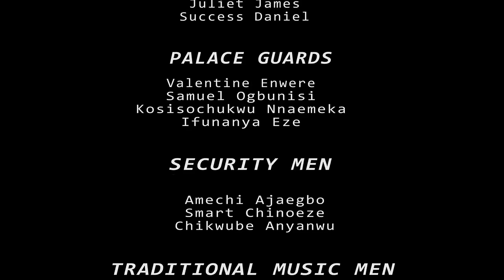Coconut Head Complete Season -Ruth Kadiri & Eddie Watson 2024 Newly Released 2024 Movie